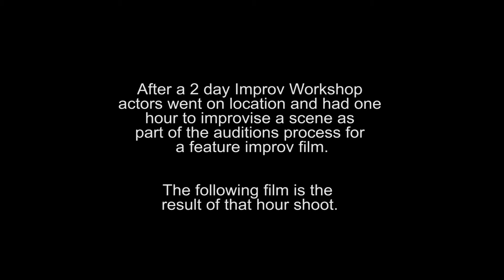The Map - Improv Film Project Audition Scene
After a 2 day Improv Workshop actors went on location and had one hour to improvise a scene as part of the auditions process for a feature improv film.

This film is the result of that hour shoot.

Roberto Avilés
Marcel Romejin
Katharina Sporrer

Shot and Chopped by
Xavier Agudo